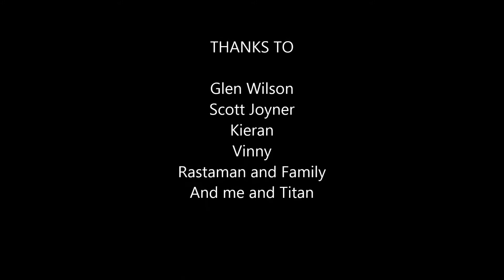Fun in the sun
Bit of footage from the MPracing day